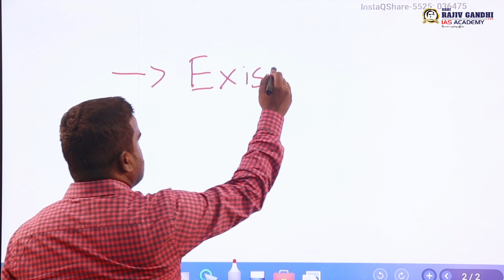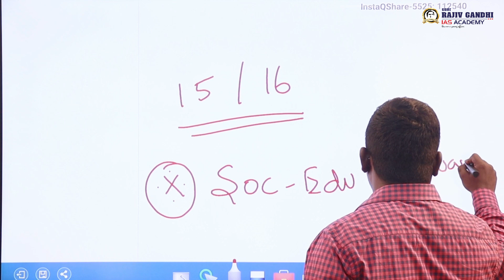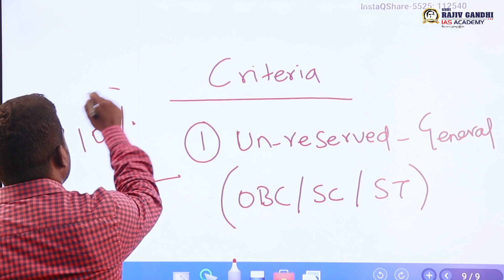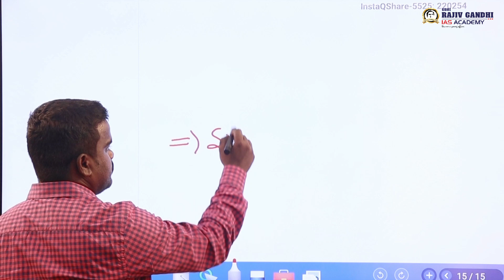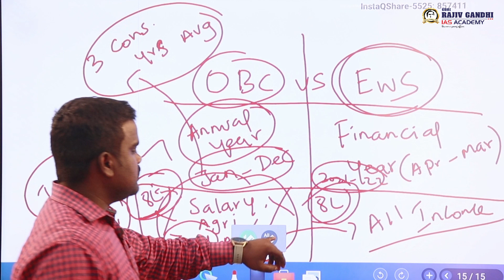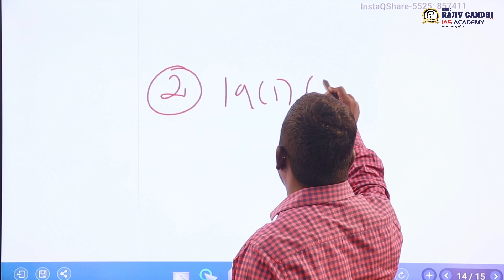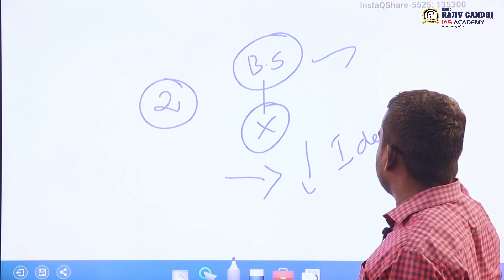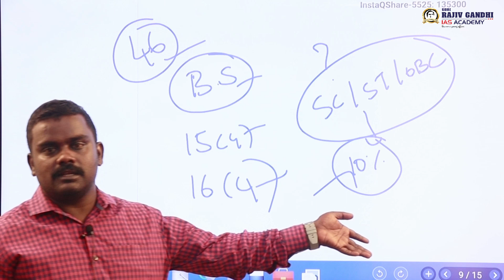Detailed Analysis of EWS Reservation | Economically Weaker Section | UPSC 2023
Register immediately for Online/Offline classes.
Shri Rajiv Gandhi IAS Academy